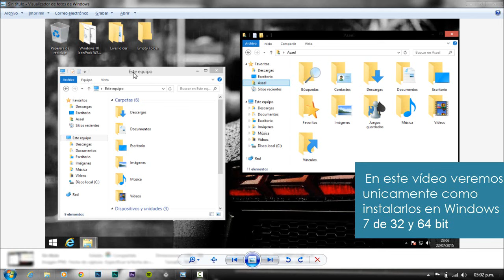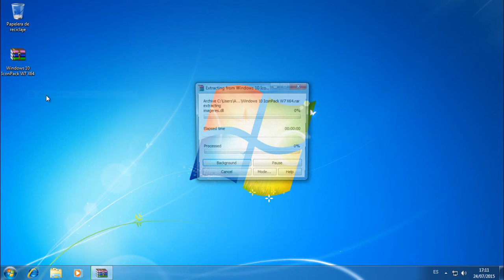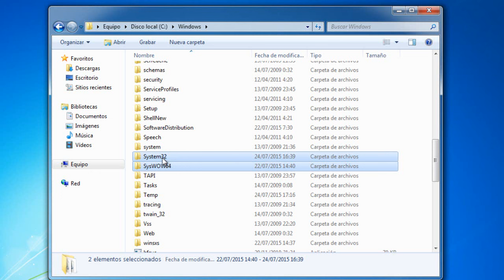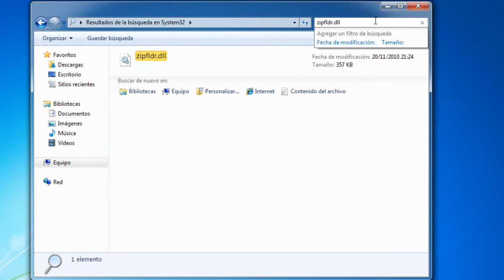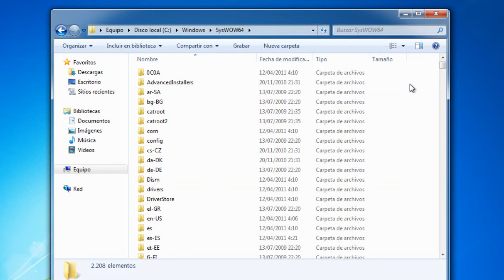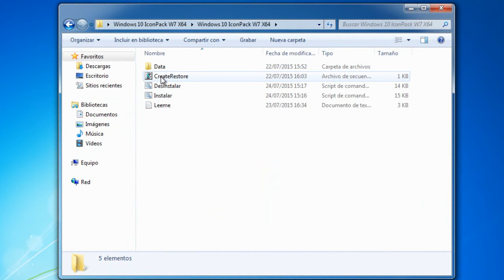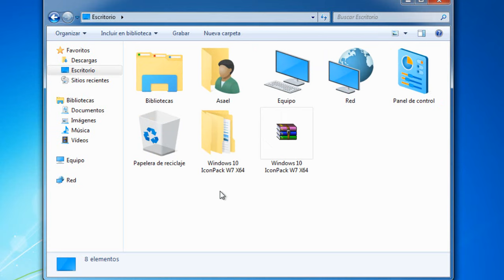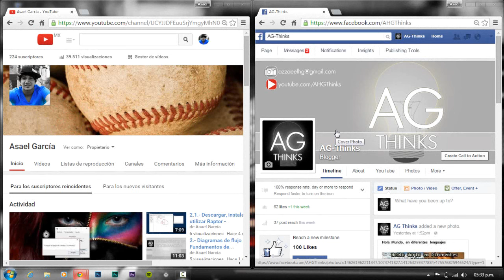Iconos de Windows 10 para Windows 7 (32 y 64 bit) | IconPack Installer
La ventaja de instalar los iconos por este método es que no requieres de programas extra y así no consumes ningún recurso extra de tu sistema operativo, evitando darle mal rendimiento al equipo.

En este vídeo solo se explica como instalarlos en Windows 7, suscribete al canal y dale "Me gusta" a este vídeo, comenta si quieres la versión para Windows 8.1 o para Windows XP.

NOTA: No se recomienda instalar en Windows 7 compilación 7600, asegurate de tener tu equipo actualizado a Windows 7 cómpilación 7601 o Service Pack 1.

PASOS DEL VÍDEO:
1.- Descarga de archivos: 1:28
2.- Desactivar Control de Cuentas de Usuario: 2:32
3.- Tomar control de archivos del sistema: 3:35
4.- Instalación por medio del script: 9:02
5.- Desinstalación por medio de script: 11:28